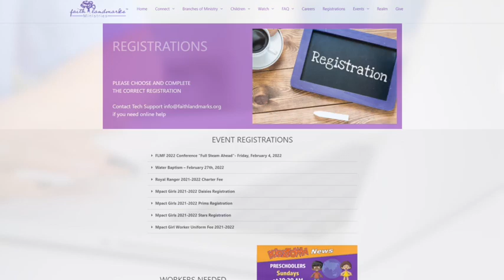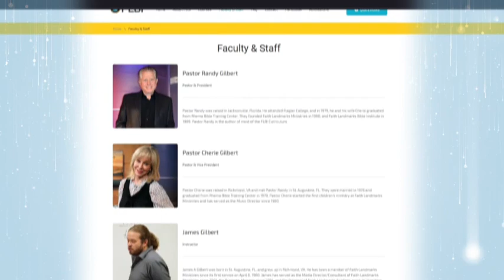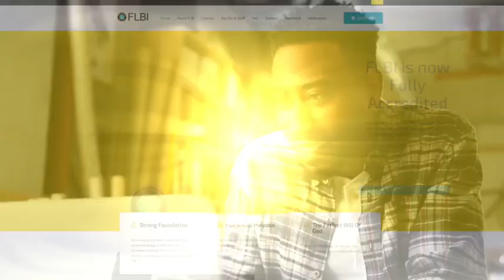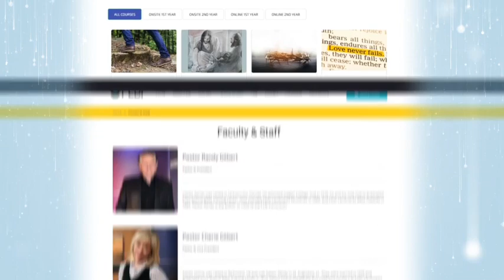Review Instructions - Part 2 - "Believe & Act"